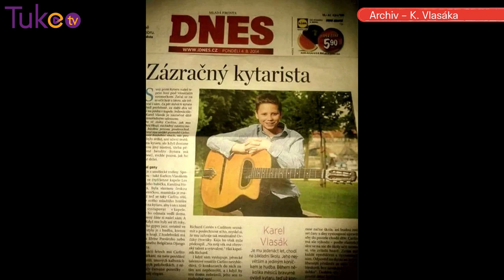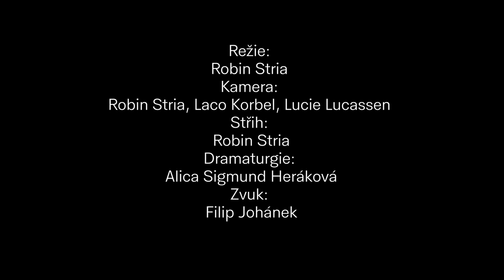🎶 Kytarový virtuóz Karel Vlasák | Amare lavutara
👉🏽 Brněnský muzikant Feri si zve do pořadu Amare lavutara nejlepší romské hudebníky, tentokrát ale odjel na dovolenou, a tak epizodu s kytarovým virtuozem Karlem Vlasákem ml. z brněnské vily Stiasstny moderuje Alica.

Kamera: Laco Korbel, Robin Stria
Režie: Robin Stria
Dramaturgie: Alica Sigmund Heráková
Zvuk: Filip Johánek
Postprodukce: Robin Stria, Filip Johánek
Moderátor: Alica Sigmund Heráková

Ilustrační fotky:
archiv Karla Vlasáka ml.

Děkujeme našim partnerům Bader Philantrophies Foundation, Ministerstvu kultury ČR a Muzeu romské kultury.
Za poskytnutí prostor děkujeme Národnímu památkovému ústavu a brněnské vile Stiasstny